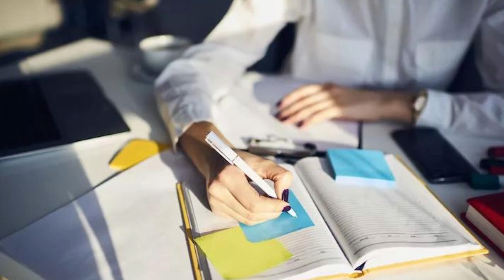Apostila FAZPREV PR 2023 Advogado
O Instituto de Previdência Municipal de Fazenda Rio Grande (FAZPREV), no estado do Paraná divulga a abertura de um novo Concurso Público que tem como objetivo a admissão de profissionais que tenham nível médio, técnico e superior.

Para participar, os interessados devem efetuar as inscrições a partir das 8h do dia 12 de dezembro de 2022 até às 23h59 do dia 12 de janeiro de 2023, exclusivamente via internet por meio do site da Fundação Fafipa.

➔ Cadastre-se para receber atualizações de todos os concursos 2023. Concurso  FAZPREV PR 2023  👇